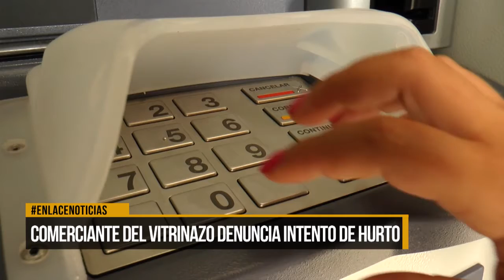Comerciante del vitrinazo denuncia un intento de hurto